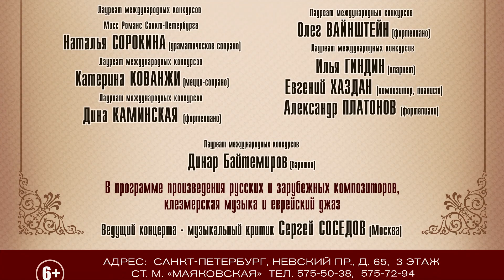Mikhail Usachev-Poznansky' Tribute Concert 19.01.2019 Elena Obraztsova Cultural Centre